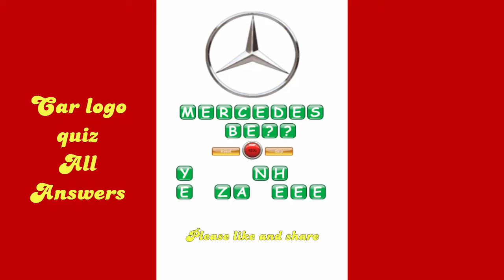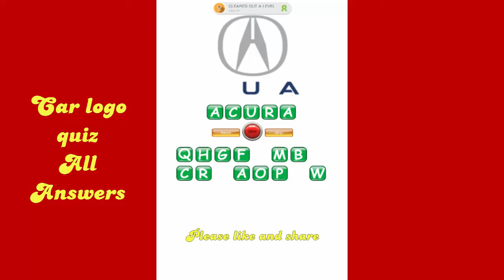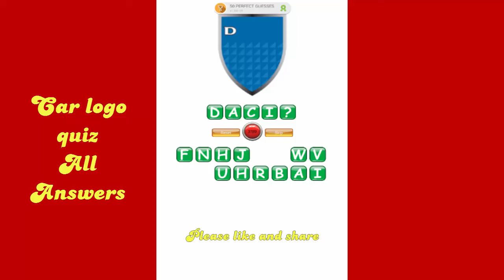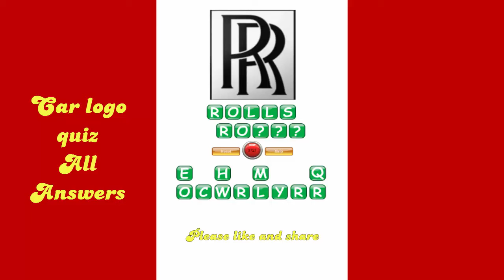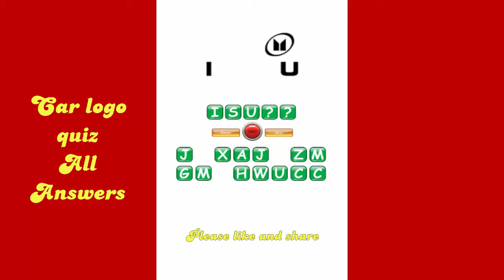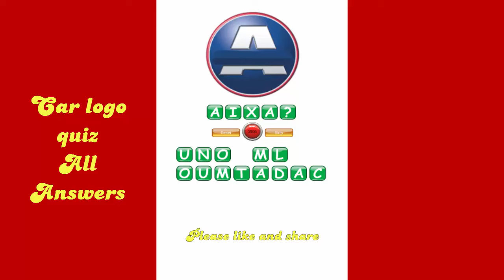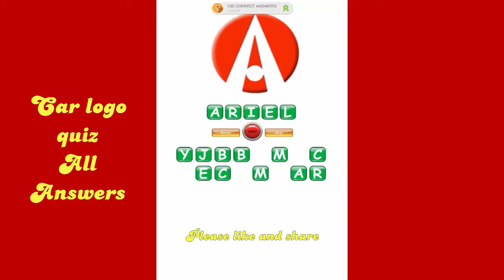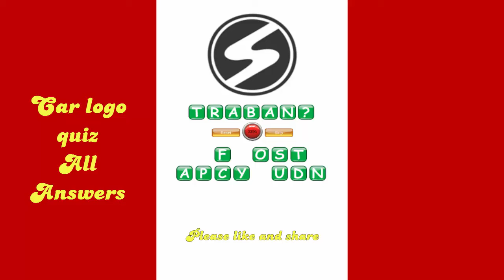Car logo quiz - Walkthrough - All Answers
HOW MANY CAR BRANDS CAN YOU RECOGNIZE?
See how many car brands you will recognize from your everyday life
If you're stuck on a brand, you can always get some clue by using hints button which will reveal a letter of the company for you
GAME FEATURES:
• Tens of different car brand logos
• For every car logo in the quiz, you can use the hints button to reveal the letters one by one
• Two different game types
• Many hours of fun gameplay